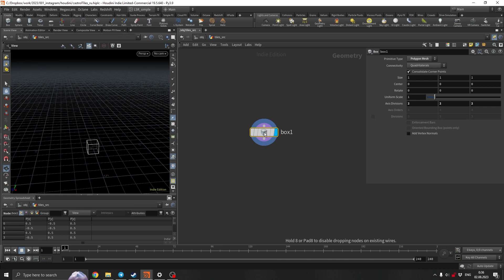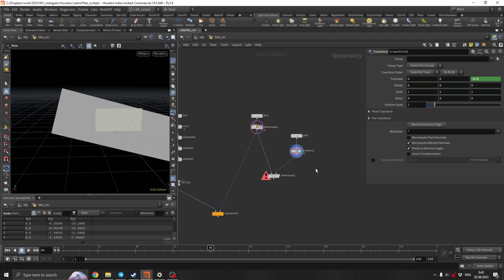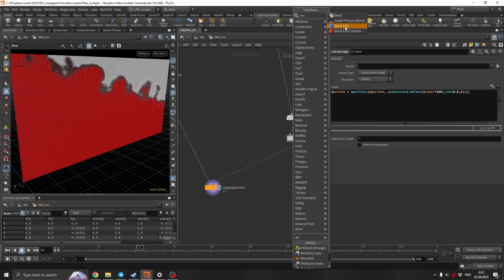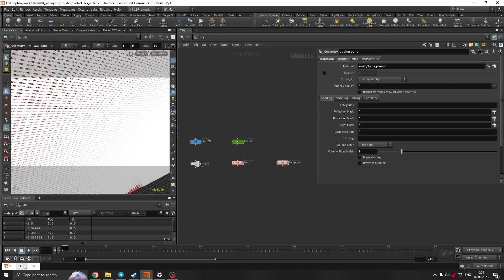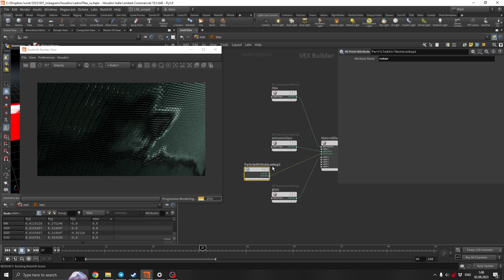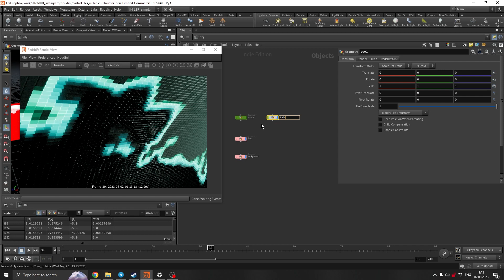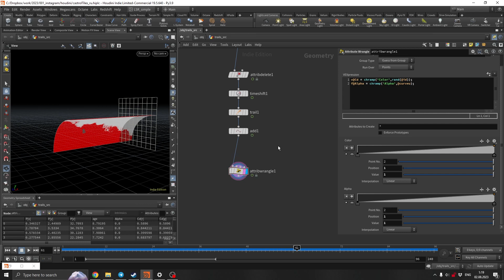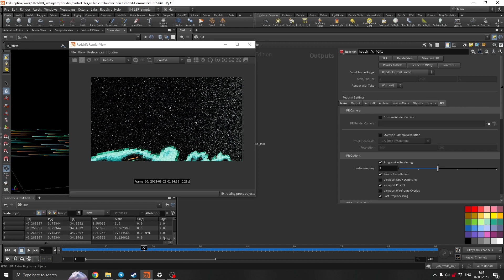[Урок] Стеклянная Плитка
Houdini + Redshift